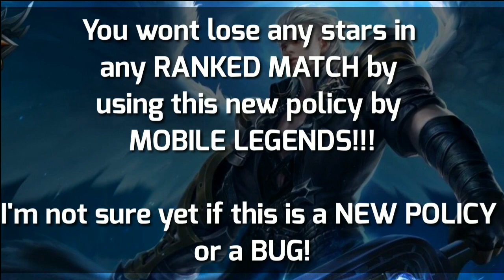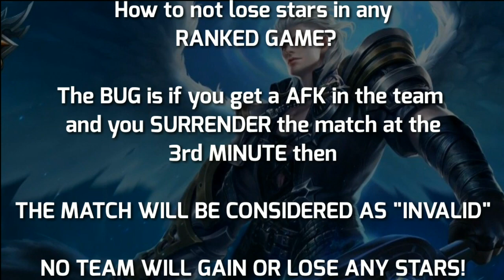NEVER LOSE STARS IN ANY RANKED MATCH? NEW BUG OR NEW POLICY? | Mobile Legends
NEVER LOSE STARS IN ANY RANKED MATCH? NEW BUG OR NEW POLICY?

Watch the video untill then end 😉

Let me know which video you all want to be uploaded next!!!